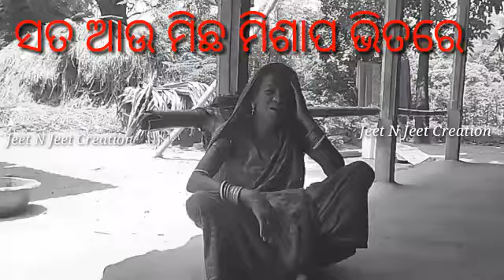Jibana re jibana odia film song // ଜୀବନ ରେ ଜୀବନ ଓଡ଼ିଆ ଗୀତ // full video with lyrics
New odia lyrical video song. Jiban re jiban song. , ଜୀବନରେ ଜୀବନ ଓଡ଼ିଆ ଗୀତ, ଆମ ଦେଶୀ ଗାଉଁଲି ପିଲା ଙ୍କର ନିଖୁଣ ଅଭିନୟ ଶେଷ ପର୍ଯ୍ୟନ୍ତ ଦେଖନ୍ତୁ,ଆଶା କରୁଚି ଆପଣ ମାନଙ୍କୁ ନିଶ୍ଚୟ ଭଲ ଲାଗିବ | ଯଦି ଭଲ ଲାଗେ ତେବେ subscribe କରିବେ  || ଇତି ଅlପାଙ୍କର( ପାଗୁଲୁ ଭାଇ ) 🙏ଜୟ ଜଗନ୍ନାଥ 🙏

video creator JeetNJeet (cnt no -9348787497)

@JeetNJeetCreation New video
JeetNJeetCreation New video